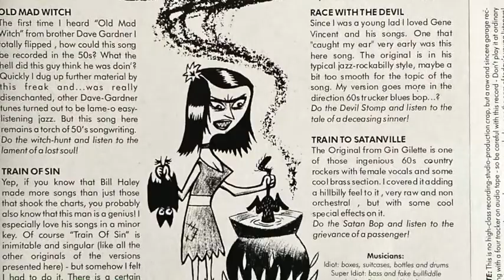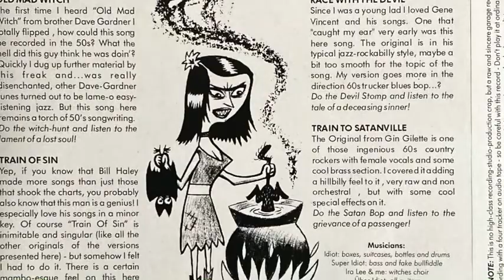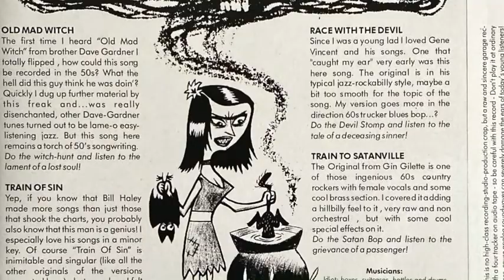Marcel Bontempi - Train of Sin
ROCKABILLY
Lyrics:  Get off of that train of sin
Get off of that train of sin
'Cause the devil is the engineer
It's headin' in the wrong direction
Carryin' too much freight
Rollin' on to distruction
You'll be lost if you hesitate
So get off of that train of sin
The Lord made ten commandments
To guide you every day
And he'll be there beside you
If you stumble along the way

Bill Haley Cover Version